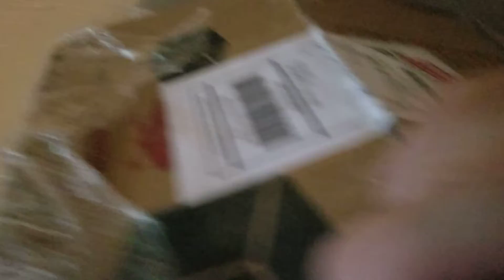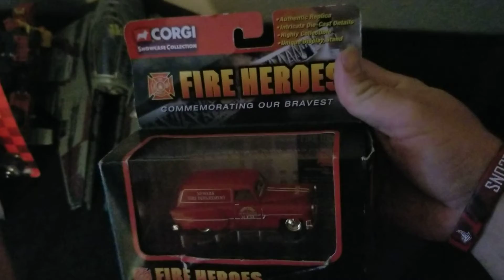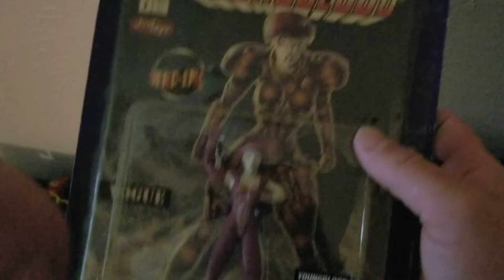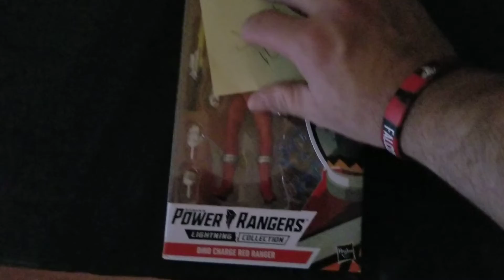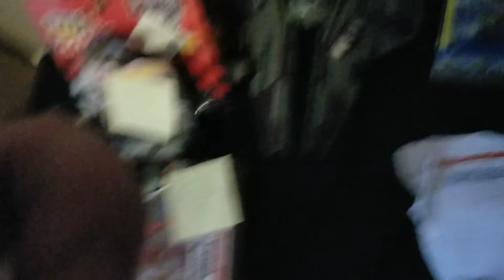Unboxing video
1st attempt to making an unboxing video of action figures